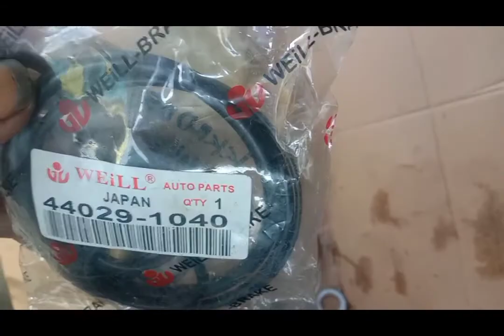Tutorial memperbaiki valve tengpakem hino 260(kura")